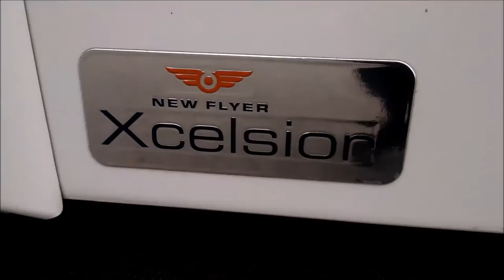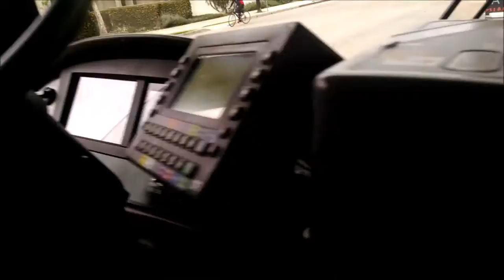Foothill Transit 2016 New Flyer XN40 #2426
Spotted at Downtown Azusa - Santa Fe/Alameda

Operated by Transdev

Flickr - SoCal Transit Studios
CPTDB - Newflyerxn40